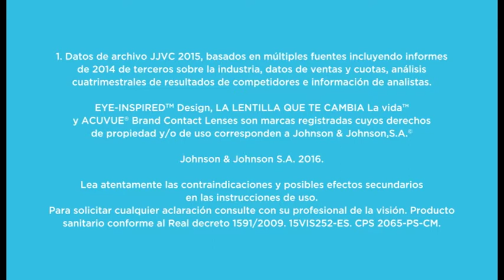ACUVUE - La lentilla que cambia la vida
Consejos de salud visual.